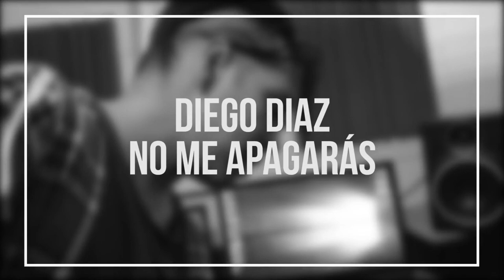Diego Diaz - No me apagarás (Acústico)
Music video for No me apagarás (Acústico) performed by Diego Diaz.